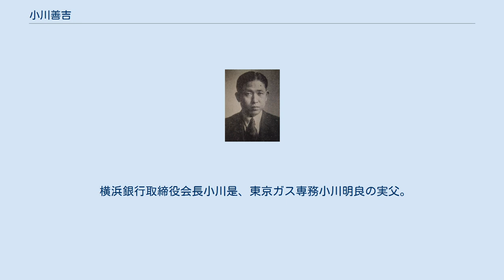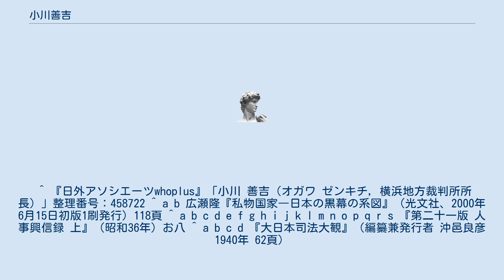小川善吉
小川 善吉（おがわ ぜんきち、明治40年（1907年）2月16日 - 平成9年（1997年）1月28日 ）は、日本の裁判官。
横浜地裁所長。
早稲田大学講師、司法試験委員（商法）を務めた。
 横浜銀行取締役会長小川是、東京ガス専務小川明良の実父。
 三重県員弁郡梅戸井村出身。
順吉の次男。
 昭和7年（1932年）11月高等試験司法科合格。
昭和8年（1933年）3月東京帝国大学法学部卒業。
昭和9年（1934年）12月判事に任官。
司法事務局同書記官、最高裁事務総局総務局第一課長を経て昭和24年（1949年）6月東京地裁判事。
 趣味は囲碁、読書。
宗教は真宗。
三重県員弁郡大安町在籍。
住所は東京都新宿区戸山町。
 ^ 『日外アソシエーツwhoplus』「小川 善吉（オガワ ゼンキチ，横浜地方裁判所所長）」整理番号：458722 ^ a b 広瀬隆『私物国家―日本の黒幕の系図』（光文社、2000年6月15日初版1刷発行）118頁 ^ a b c d e f g h i j k l m n o p q r s 『第二十一版 人事興信録 上』（昭和36年）お八 ^ a b c d 『大日本司法大観』（編纂兼発行者 沖邑良彦 1940年 62頁）